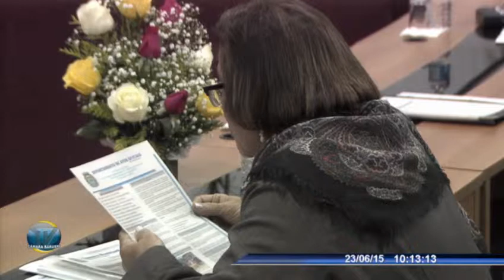21ª SESSÃO ORDINÁRIA - 23 06 2015 - BARUERI - EXPEDIENTE